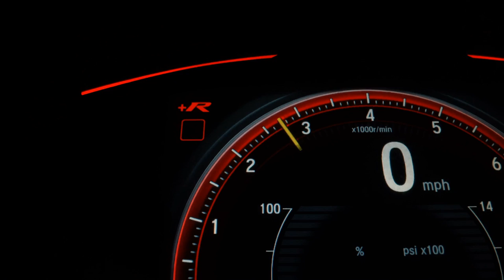CHEVROLET MERIVA - 2004 - São Paulo/SP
RODAS DE LIGA RETROVISORES ELÉTRICOS

Laudo de Perícia Cautelar 100% Aprovado
Revisado com garantia

Entrada de até 18x no Cartão de Crédito
Aceitamos seu Veículos usado na troca
Aprovação rápida e fácil também para autônomos ou aposentados
Financiamento em até 60 meses com as melhores taxa no mercado

Dados do Veículo
Veículo: CHEVROLET / MERIVA 1.8 MPFI CD 8V
Ano: 2004/2004
Combustível: FLEX
Portas: 4 PORTAS
Câmbio: Manual
Cor: CINZA
KM: 123

✅ Alarme
✅ Ar Condicionado
✅ Ar Quente
✅ CD Player
✅ Computador de Bordo
✅ Desembaçador Traseiro
✅ Direção Hidráulica
✅ Encosto de Cabeça Traseiro
✅ Rádio
✅ Rádio e MP3
✅ Retrovisores Elétricos
✅ Rodas de Liga Leve
✅ Travas Elétricas
✅ Vidros Elétricos
✅ Limpador Traseiro
✅ Trio Elétrico
✅ Farol de Neblina
✅ Porta Copos
✅ Rádio USB
✅ Retrovisor Retrátil